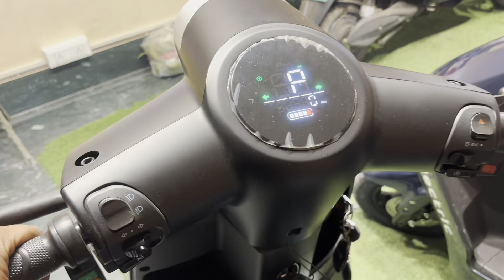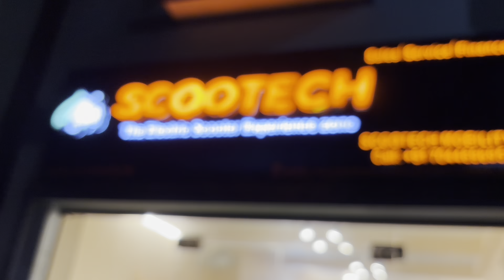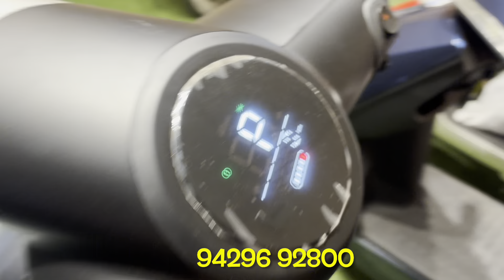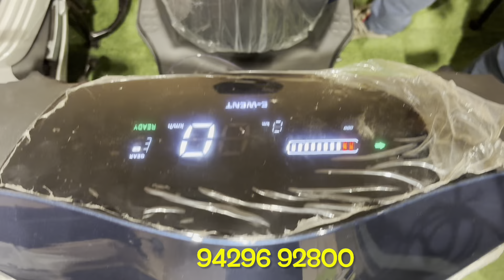বর্ধমানে কোয়ালিটি Electric Scooter এ মারাত্বক সেল স্টার্ট🔥EWent E-scooter বর্ধমান🔥Scootech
Showroom Details:
Company Name- scootech
kali temple, Ramkrishna Road, beside ghat, Kalitala, Khosbagan, Bardhaman, West Bengal 713103

electricscootersforkids electricscootersforsale electricscootersfordelivery electricscootersforcollegestudents electricscootersforsalenearme electricscootersforadultsnearme electric scooters for adults with seat fastest electric scooters fast electric scooters 30mph
electric scooter
electric bike in India electric bike in India 2021
electric bike in kolkata 2021 electric bike in kolkata price electric bike showroom in kolkata electric bike kaese kharide electric scooter kaise banaye electric scooter kaise chalaye
Future green
cheapest scooty in kolkata 2021 lowest price scooty in kolkata best second hand bike in kolkata
2nd hand bike in kolkata for sale
Bengali
Arijit’s market info